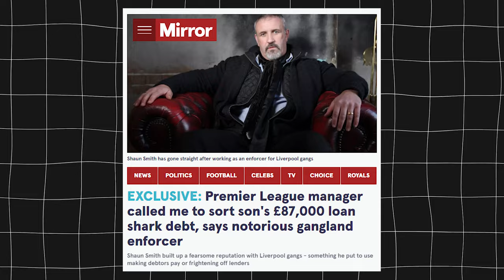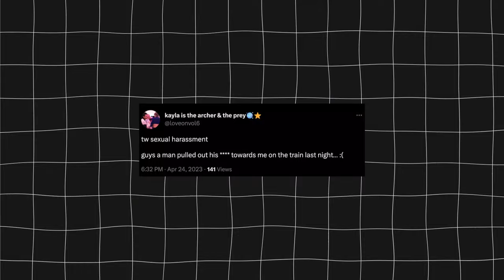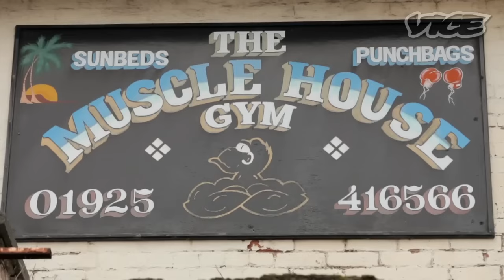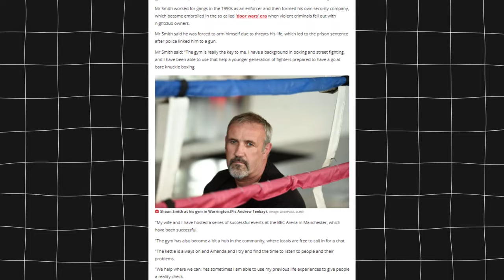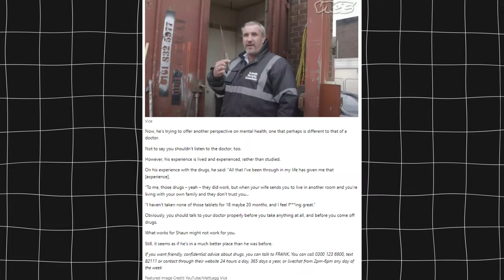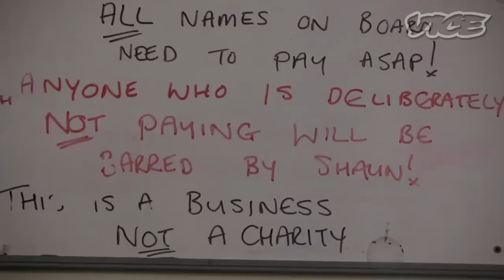UK's SCARIEST Debt Collector: What HAPPENED?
UK's SCARIEST Debt Collector: What HAPPENED?. Shaun Smith, once known as the "UK's scariest debt collector." From a life of crime and fear, Shaun has taken a remarkable journey towards redemption and an unexpected career change. Stick around as we uncover what happened to this notorious figure.